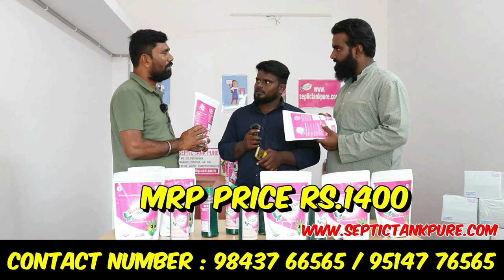வாழ்நாள் முழுவதும் septic tank சுத்தம் செய்ய தேவை இல்லை | septic tank cleaning powder in tamil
Septic Tank Cleaning Powder, Toilet Cleaning, Septic Tank Treatment, septic tank powder, septic tank cleaning powder in tamil.

 "ஒரு நிமிஷம் இத செஞ்சாலே Septic Tank புதுசு மாதிரி ஆகிடும்!" வியக்கவைக்கும் பேட்டி